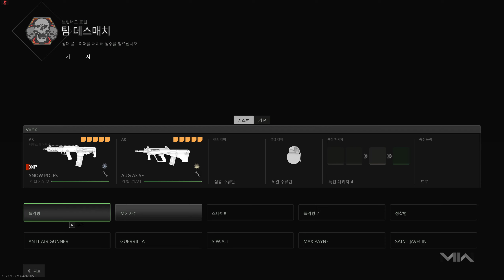Call of Duty Modern Warfare 2 2022 #92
배틀패스 시즌 6
 하드코어 / 팀데스 / 브린버그 호텔
라라 크로프트  오퍼 / AR - 템푸스 레이저백

리얼한 데미지 모드 어렵다 ㅋㅋㅋㅋ